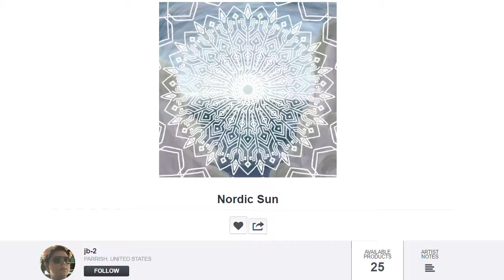The College Fund feat. rapid rambling